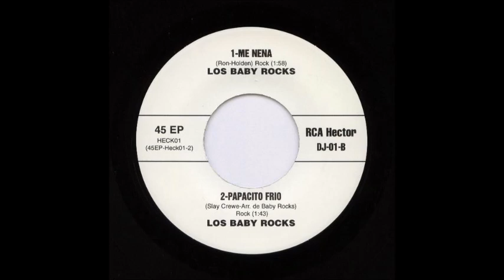Los Baby Rocks . Mi nena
Los chicos de la Laguna, los baby rocks del mero Gómez Palacio Durango con este rocanrolero tema : Mi nena. (Orig. Ron Holden, my babe)